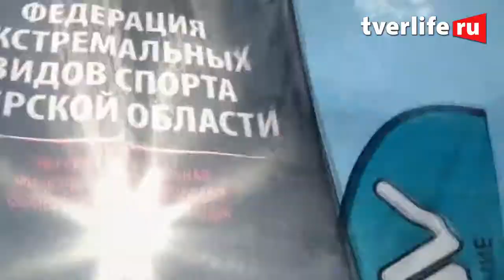Соревнования по каяку